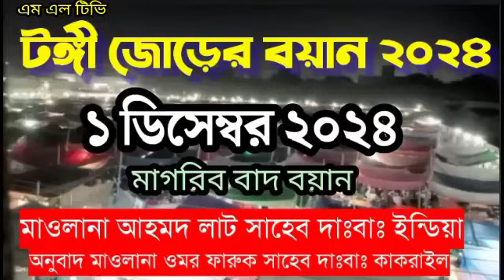টঙ্গী জোড়ের বয়ান ২০২৪ || 1 ডিসেম্বর 2024 মাগরিব বাদ বয়ান || মাওলানা আহমদ লাট সাহেব দাঃবাঃ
টঙ্গী জোড়ের বয়ান ২০২৪ ||
1 ডিসেম্বর 2024 মাগরিব বাদ বয়ান || মাওলানা আহমদ লাট সাহেব দাঃবাঃ
Speech of Tongi Jore 2024 || 1 December 2024 Maghrib Bad Bayan || Maulana Ahmad Lat Saheb
ٹونگی جور کی تقریر 2024 ||
1 دسمبر 2024 مغرب بد بیان || مولانا احمد لاٹ صاحب
মাওলানা জুবায়ের সাহেবের বয়ান
মাওলানা জুবায়ের সাহেব কাকরাইল
মাওলানা ইব্রাহিম দেউলা ইন্ডিয়া
তাবলীগের মুরুব্বী মাওলানা ইব্রাহিম দেউলা
ফলো করুন ফেসবুক পেজ

যোগ দিন তাবলীগ জামাতের ফেসবুক গ্রুপে
Join Tabligh Jamaat Facebook group

These videos are complete educational dawat and the narrations of Tabligh teachers are recorded If someone downloads any statement from this channel and re-uploads it on Facebook or YouTube For the purpose of earning money Then ML TV authority will take legal action Hope you understand the matter

ml tv
ML TV